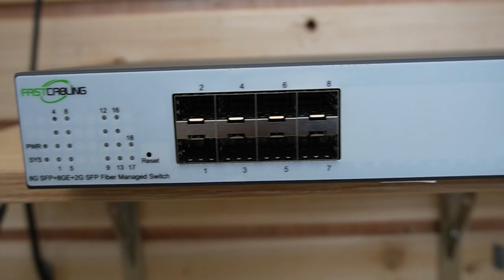Power Up Your Industrial Network with 90W PoE Fiber Switches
Applying fiber optic connectivity and PoE technology in harsh industrial environments could be a challenge. In this video, you will understand the benefits of fiber optic technology and get practical guidance on installing and configuring 90W PoE fiber switches in your industrial network.

0:00:00 Intro
0:00:54 Introduction to PoE Network over Fiber Optic Cable
0:02:00 Introduction to Industrial Fiber Switch with 90W PoE
0:05:13 How to Build A Fiber Optic Network with Industrial 90W PoE Switch with SFP?
0:08:21 How to Build Ring Network Using Fiber Switch for Reliable Networking?

Here are the products you can see in the video